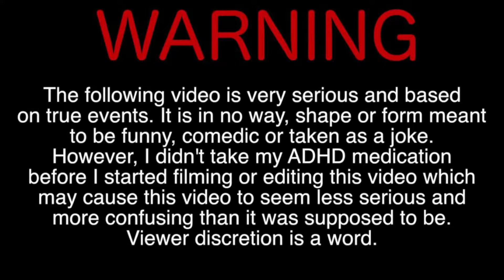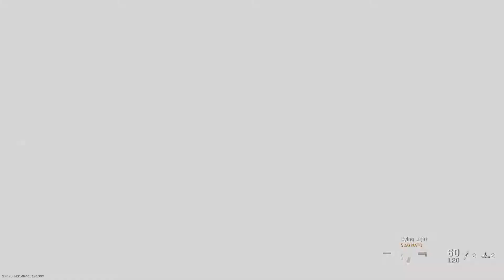The Golden FAL Wrecks In FFA (Best Class Setup)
The FAL is still broken in Modern Warfare.

Call of Duty: Modern Warfare has a lot of good assault rifles but the FAL is very underrated. This is a very powerful & very fast TTK weapon that can be very good in the right hands.